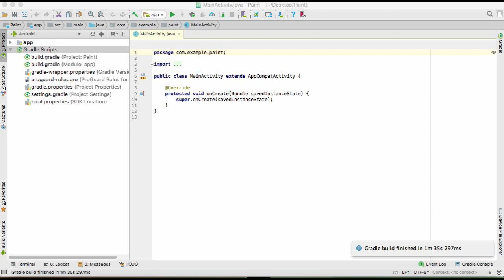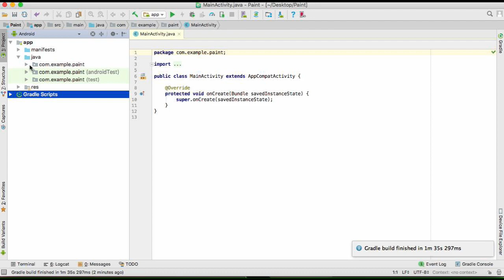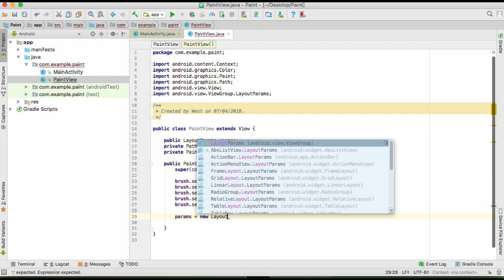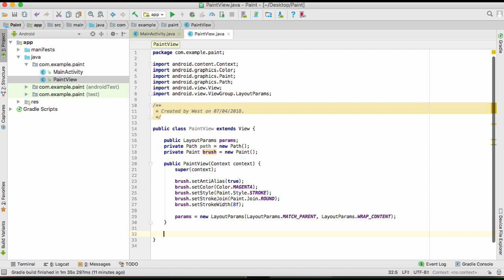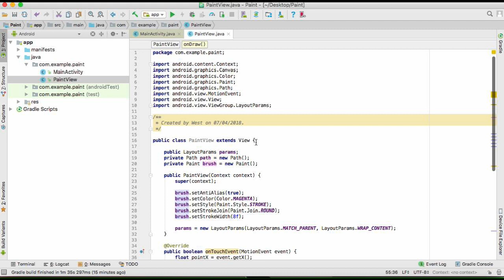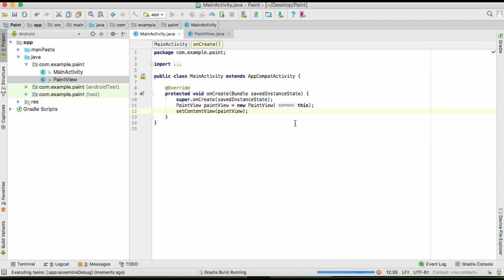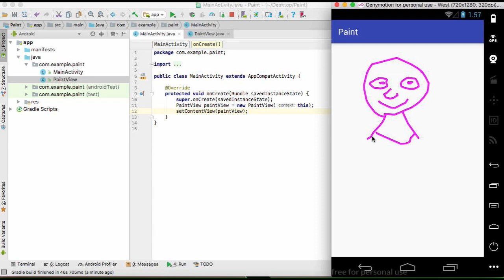Create a Painting/Drawing App in 10 minutes on Android Studio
In this post, we will be creating a simple Android painting/drawing app using Android Studio.